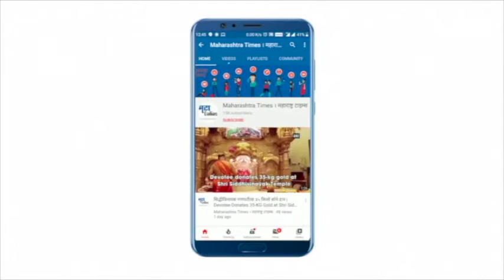राज्यात दुचाकी चारचाकीसाठी नवे नियम,हेल्मेट किंवा सीटबेल्ट न लावल्यास होणार ही शिक्षा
वाहनचालकांसाठी ही बातमी अत्यंत महत्वाची आहे. नियमांचं उल्लंघन करणा-यांना चाप बसावा म्हणून पुढच्या आठवड्यापासून नव्या नियमांची अंमलबजावणी होणार आहे. विना हेल्मेट दुचाकी चालकाचा परवाना तीन महिन्यासाठीही रद्द होऊ शकतो. हेल्मेट किंवा सीटबेल्ट नसेल तर एक हजार रूपयांचा दंडही आकारला जाऊ शकतो